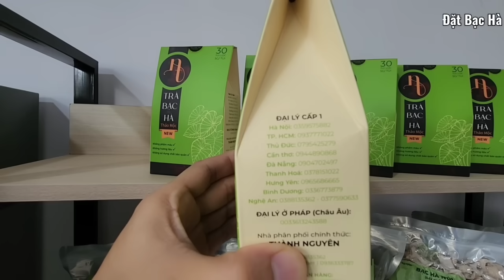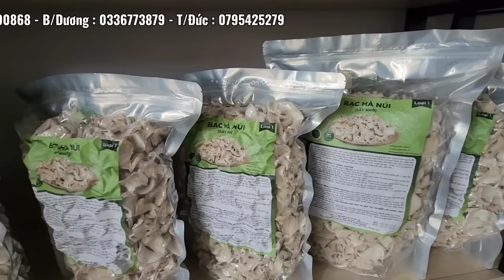XEM ĐỂ BIẾT PHÒNG VÀ TRÁNH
Pháp ( Châu Âu ) : 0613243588 - Hà Nội : 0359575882 - HCM : 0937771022 - Hưng Yên : 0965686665 - Thanh Hóa : 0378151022 - Đà Nẵng : 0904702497 - Nghệ An : 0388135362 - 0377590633 - Cần Thơ : 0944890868 - Bình Dương : 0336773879 - Thủ Đức : 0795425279 hoặc 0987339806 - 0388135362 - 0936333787 để gặp Thành Nguyên - Kết Nối Yêu Thương hỗ trợ ạ